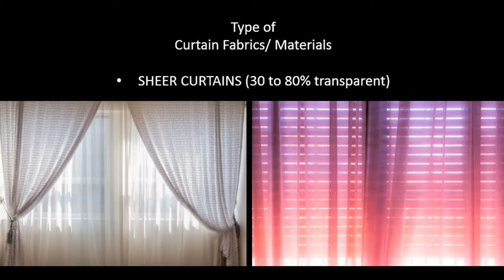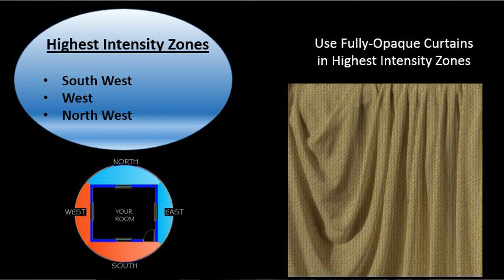How to Select Curtains for Home or Office Interior? | Choosing Curtains | Curtain selection Tips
Now a days, there is a huge variety of curtains available in the market. Many types of fabrics, patterns, designs available for us to choose. Many of them are very light in material as well as look wise also, while some are very thick - completely non transparent... So because of very much availability of curtain materials, it's very difficult to choose a perfect solution for a home or office Interiors. In this video, you'll get rid of all the confusion regarding curtains types. So before shopping for your Interiors, everyone needs to watch this video completely.